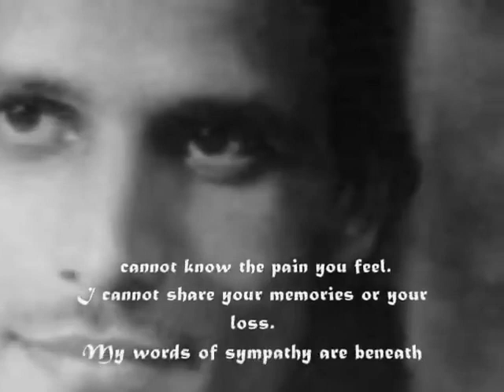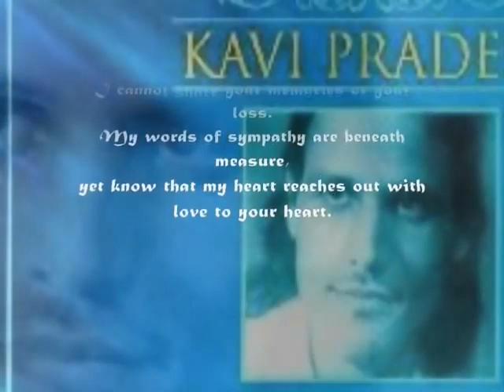Dusshera (1956) - Dusro Ka Dukhda Door Karnewale (दूसरों का दुखड़ा दूर करने वाले)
Song: Dusro Ka Dukhda Door Karnewale
Singer: Kavi Pradeep
Music Director: N Datta
Lyricist: Kavi Pradeep
Film: Dusshera (1956)

गीत: दूसरों का दुखड़ा दूर करने वाले
गायक / गायिका: कवी प्रदीप
संगीतकार: एन दत्ता
गीतकार: कवि प्रदीप
अभिनेता / अभिनेत्री:
फिल्म: दुस्शेरा (1956)